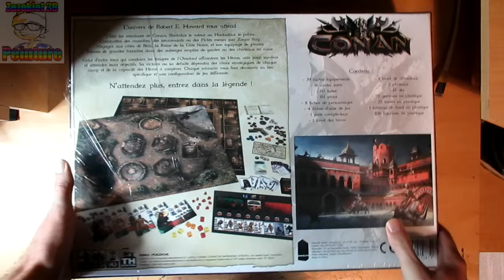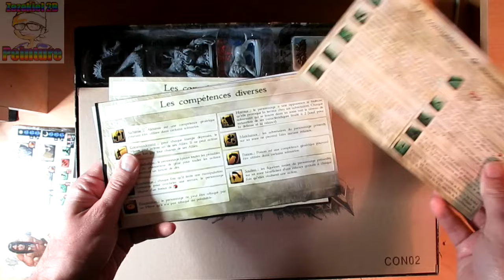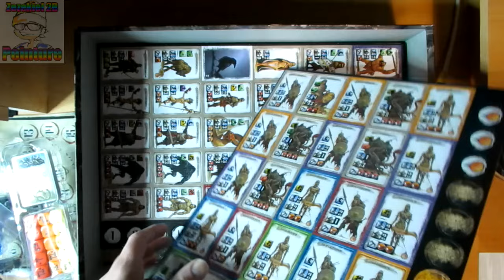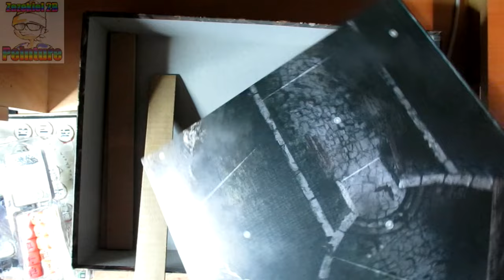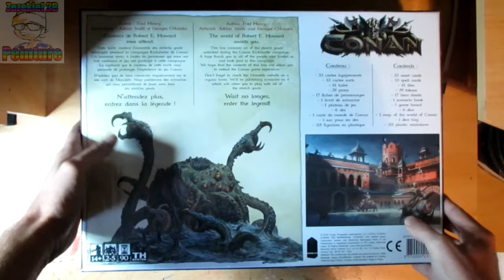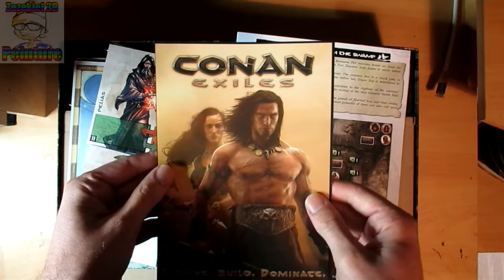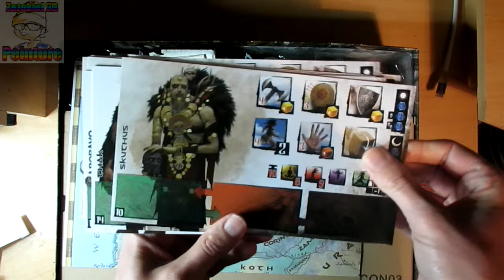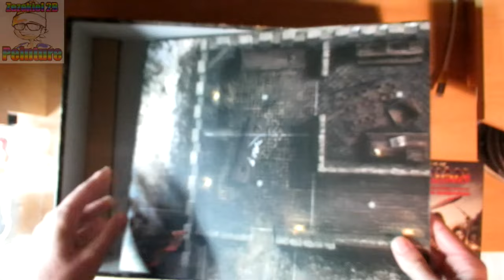Unboxing - Conan by monolith - Kickstarter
Conan by monolith Kickstarter
Boite de jeu + Strech Goals